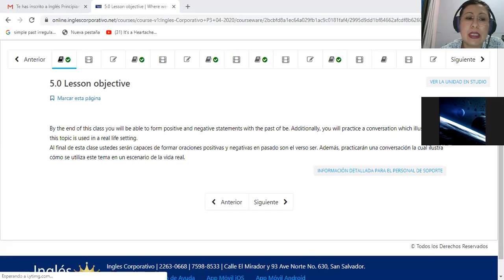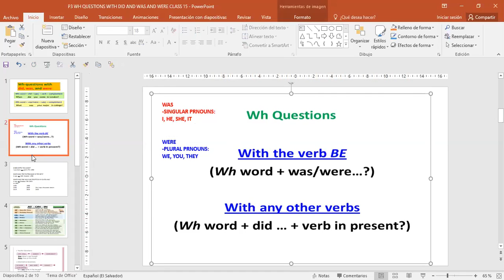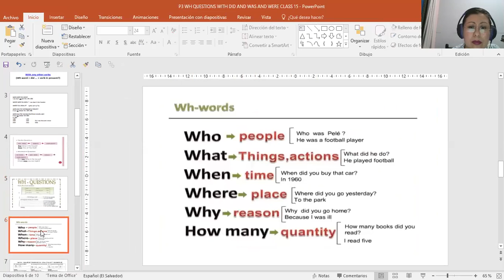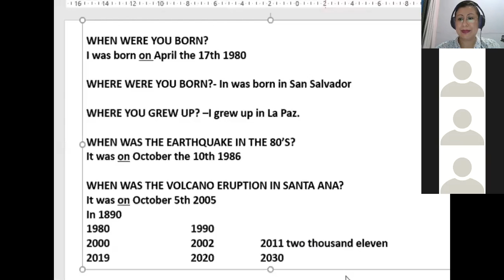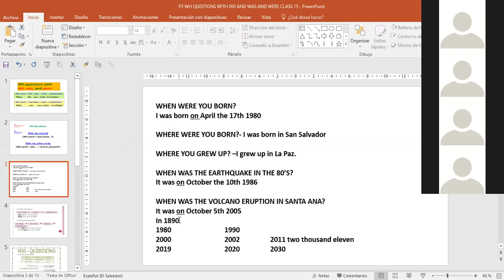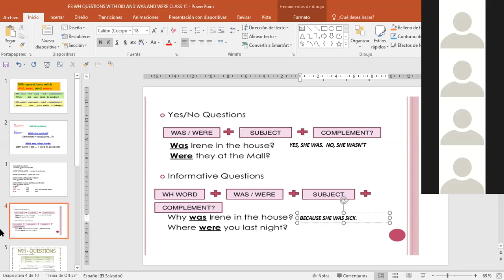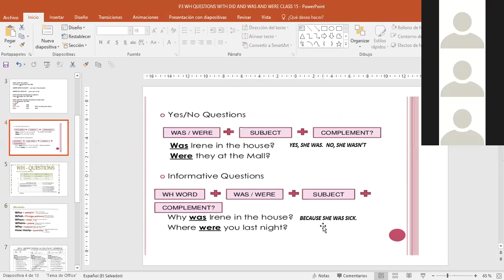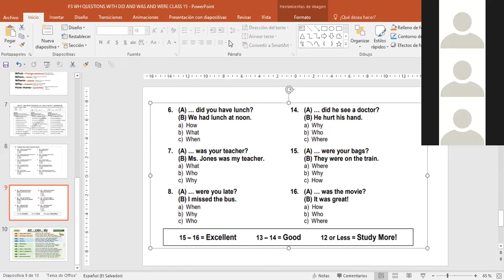Ingles Corporativo-P3-02-9-10PM WH QUESTIONS WITH THE PAST OF BE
Participants learn how to use the WH questions with verb BE in past. They practice with a written exercise and a conversation with peers.